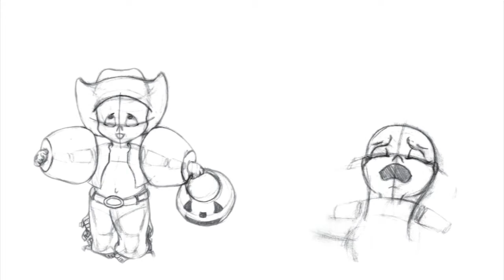Concept Art Demo Reel by Angela Ashbaugh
Concept art and character development demo reel by Angela Ashbaugh.
I graduated from SCAD with a BFA in animation.  My animation passion stems from a childhood full of Disney classics and family fun movies.  I can hardly contain my excitement as I watch my characters come alive, sharing their unique personalities.  I strive to bring delight to the viewers, and want to create work that they can't wait to share with others.